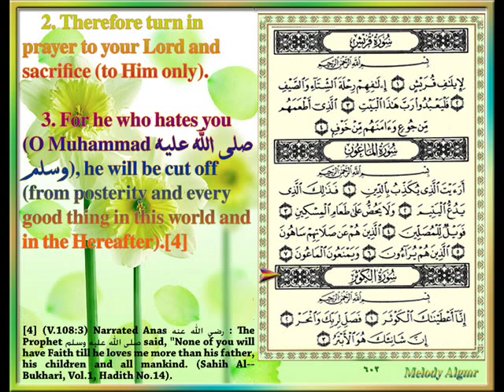Sûrat Al-Kauthar (A River in Paradise) CVIII, By Ashsheikh Maher Al-Muaiqly